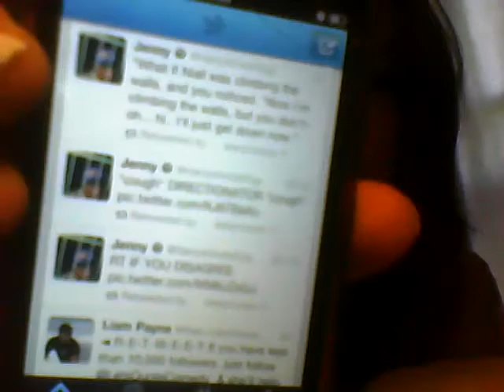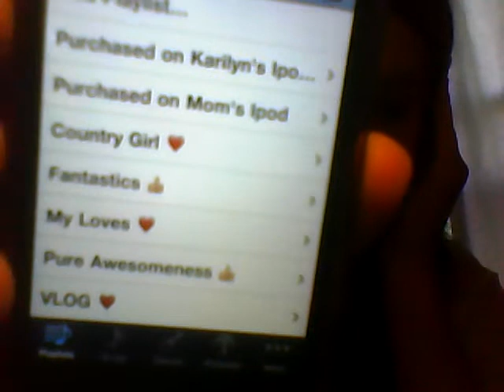Whats On My Phone (IPod Edition)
Whats on my phone.! :)

Check me out on twitter, instagram, and gifboom :)

Dont forget to spread the love to @theanswermonkey and @nicolelmillerr :)